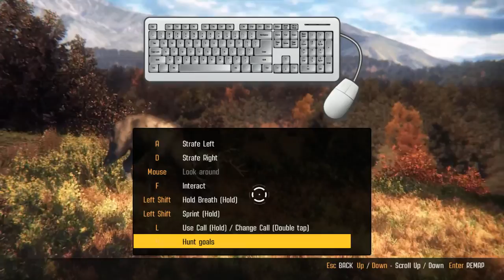Cabela's Big Game Hunter: Pro Hunts - Thoughts & Comparison w/ theHunter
Pro Hunts is currently on sale now on Steam, so if you're interested, feel free to check it out.

► Cabela's Big Game Hunter: Pro Hunts ▼

Hunt with the pros!

Bring home bigger game faster using advice from our pros, including Wade Middleton, Jim Shockey, and Ralph & Vicki Cianciarulo.
The most authentic hunting ballistics ever in a Cabela's® game!
Traverse maps 4x the size of any previous Cabela's® Big Game Hunter® game!
Track, scout and target your trophy animal in all new ways!

Developer ➜ Cauldron
Publisher ➜ Activision
Genre ➜ Action, (i call it getting closer to Simulation though)
Platforms ➜ PC